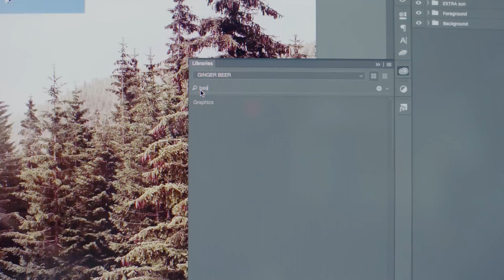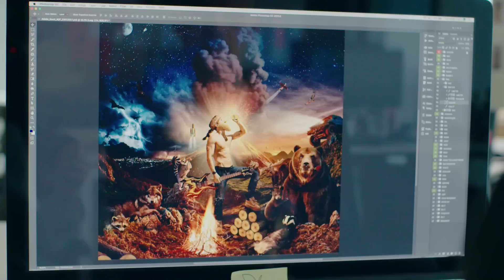Keep up with Hovering Art Directors | Adobe Creative Cloud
Adobe offers designers the perfect solution for Hovering Art Directors - Adobe Stock. Learn more about our Hovering Art Director Action Figure and how you could win one